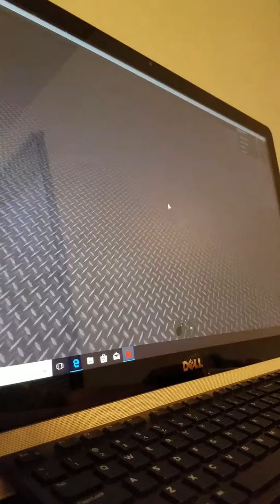KILL PEOPLE FLY A ROCKET [Roblox clone tycoon 2]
Hope ya it like